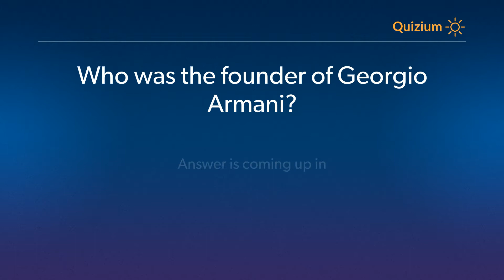Who was the founder of Georgio Armani?� Giorgio Armani Quiz